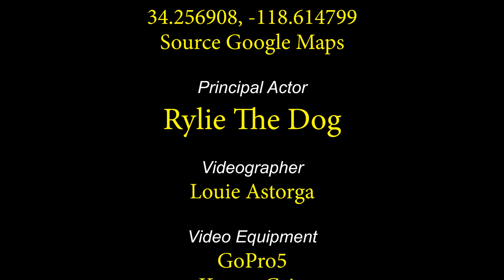Rylie's Outing Santa Susana Pass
Be sure to view all the credits at the end of the video. If you liked it please give it thumbs up.

AboutRylie:
Rylie is a rescue dog from the Pasadena Humane Society\SPCA, has been with us since Sep\2017. He is 5 yrs old, a mix breed of Shar-Pei and American Pit Terrier.

The Shar-Pei is a breed of dog known for its features of deep wrinkles and a blue-black tongue. The breed originates from Canton, China. The English name translates to "sand skin" and refers to the texture of its short, rough coat. The breed is known for being affectionate, Devoted, Reserved, Suspicious, Loving and Independent.

American Pit Terriers come with a huge stigma, however, Pit Terriers are loving, loyal, clown dogs who make excellent companions for those with active lifestyles. They love being with people and want to be included in all family activities whether it's a ride in the car, a neighborhood stroll, a hiking trail or a romp in the park. Pit Terriers can be sweethearts, which many owners describe as babies in a dog's body.

If you have any other questions or comments enter them below.